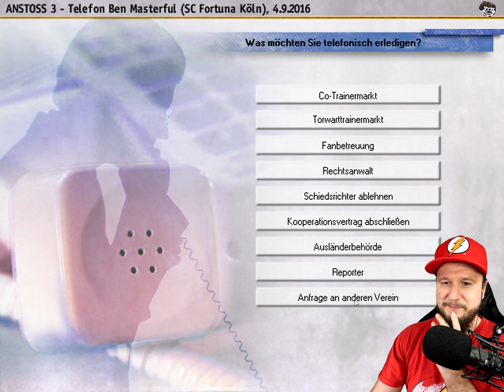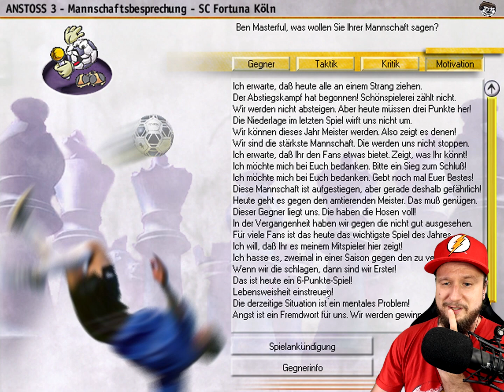ANSTOSS 3: OMG! WIR HABEN EIN SPIEL GEWONNEN | FOLGE 3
Anstoss 3 Lets Play mit einer echte Managerkarriere. Wir gewinnen endlich das erste Heimspiel, haben aber Probleme mit der Frische. Enjoy!